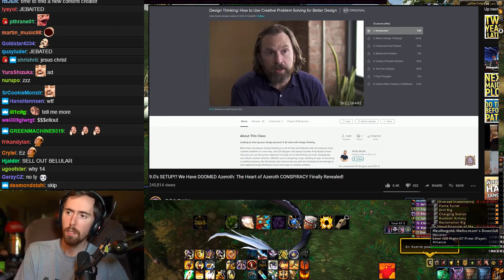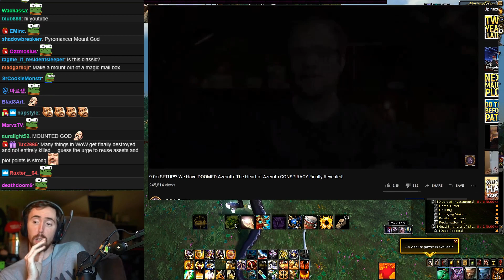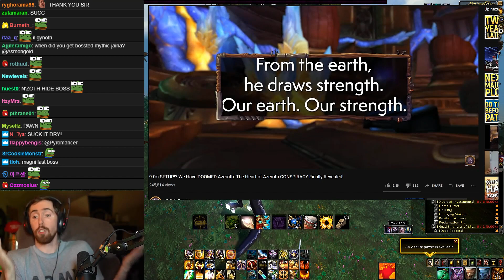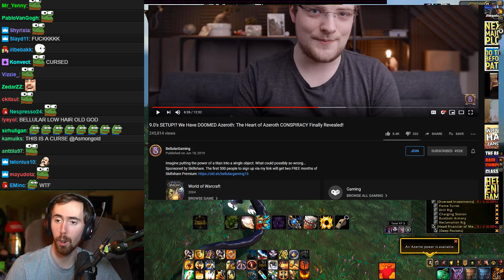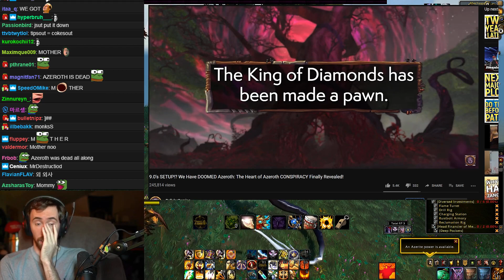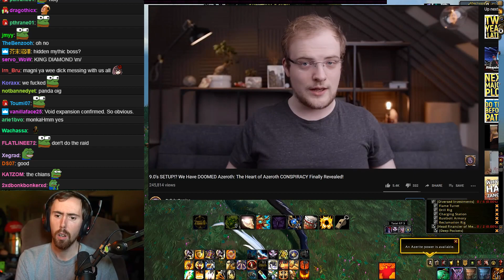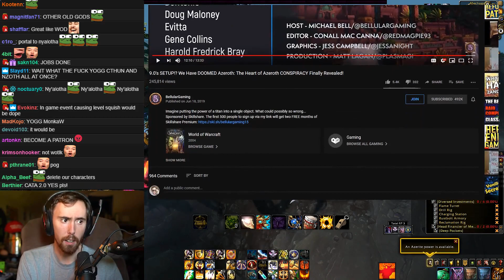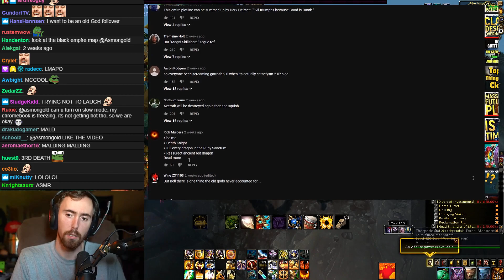Asmongold Comments On "9.0's SETUP!? We Have DOOMED Azeroth" - Bellular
Time to destroy the Heart of Azeroth before it's too late...